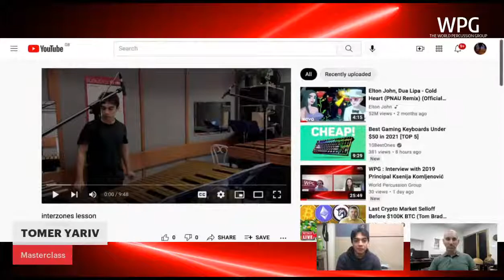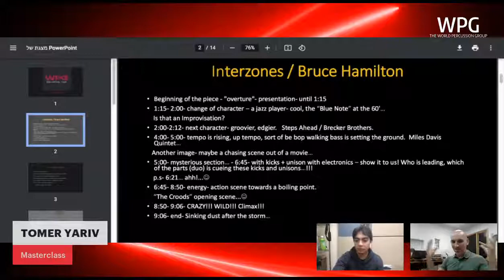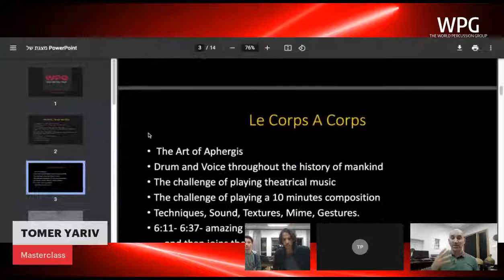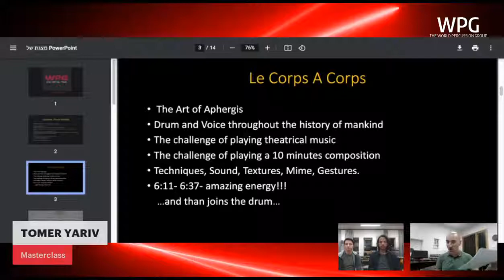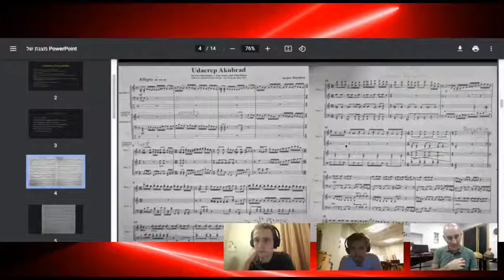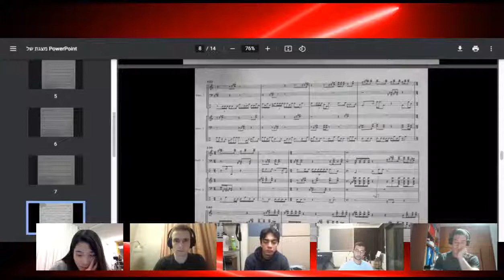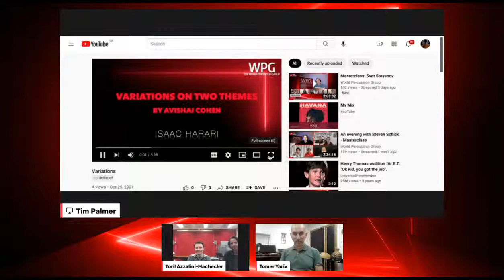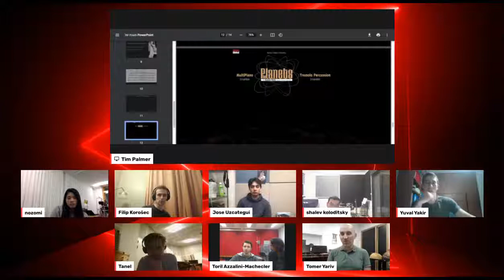World Percussion Group V-Tour 2021: Masterclass with Tomer Yariv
Masterclass with Tomer Yariv